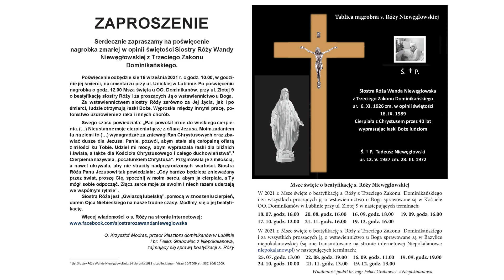Zaproszenie na poświęcenie nagrobka s. Róży Wandy Niewęgłowskiej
ZAPROSZENIE
Serdecznie zapraszamy na poświęcenie nagrobka zmarłej w opinii świętości Siostry Róży Wandy
Niewęgłowskiej z Trzeciego Zakonu Dominikańskiego.
Poświęcenie odbędzie się 16 września 2021 r. o godz. 10.00, w godzinie jej śmierci,na cmentarzu przy ul. Unickiej w Lublinie. Po poświęceniu nagrobka o godz. 12.00 Msza święta u OO Dominikanów, przy ul. Złotej 9 o beatyfikację siostry Róży i za proszących Ją o wstawiennictwo u Boga.
Za  wstawiennictwem siostry  Róży  zarówno za Jej życia,  jak  i po śmierci, ludzie otrzymują łaski Boże. Wyprosiła między innymi pracę, potomstwo uzdrowienie z raka i innych chorób.
Swego czasu powiedziała: „Pan powołał mnie do wielkiego cierpienia. (...)
Nieustanne moje cierpienia łączę z ofiarą Jezusa. Moim zadaniem tu na ziemi to (...) wynagradzać za zniewagi Ran Chrystusowych oraz zbawiać dusze dla Jezusa.
 Panie, pozwól, abym  stała się całopalną ofiarą z miłości ku Tobie. Udziel mi mocy,  abym  wypraszała łaski dla bliźnich i świata, a także dla Kościoła Chrystusowego i całego duchowieństwa”.  Cierpienia nazywała „pocałunkiem Chrystusa”. Przyjmowała je z miłością, a nawet ukrywała, aby  nie straciły nadprzyrodzonych  wartości. Siostra  Róża Panu Jezusowi tak powiedziała: „Gdy bardzo będziesz znieważany przez świat, proszę Cię, spocznij w moim  sercu, abym  ja cierpiała, a Ty mógł sobie odpocząć. Złącz serce moje ze swoim i niech razem uderzają we wspólnym rytmie”.
"Gdyby łóżko mówiło powiedziałoby ile na nim wycierpiałam, ale nikt się o tym nie dowie".
Siostra Róża jest „Gwiazdą Lubelską”, pomocą w znoszeniu cierpień, darem Ojca Niebieskiego na nasze trudne czasy. Módlmy się o jej beatyfikację.

O. Krzysztof Modras, przeor klasztoru dominikanów w  Lublinie i br. Feliks Grabowiec z Niepokalanowa, zajmujący się sprawą beatyfikacji s. Róży
Więcej wiadomości o s. Róży na stronie internetowej: